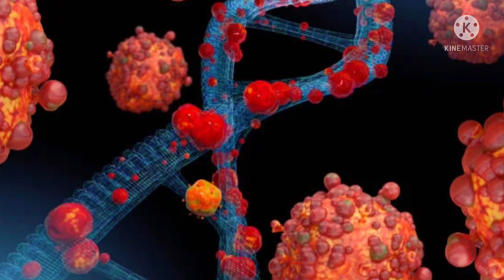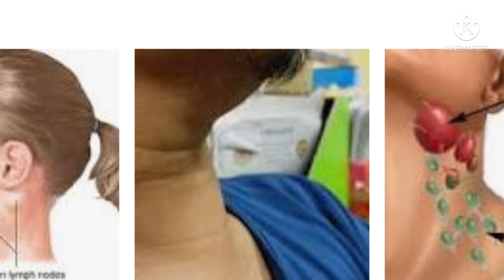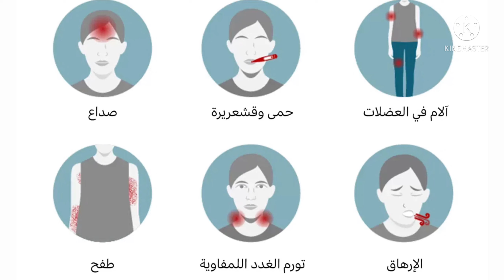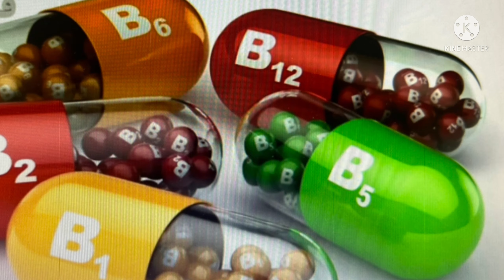إحذروا عدوى جدرى القرود الجزء الثانى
الأعراض:

تتشابه أعراض جدري القرود مع أعراض الجدري تعتبر الحمى والقشعريرة والصداع وآلام العضلات والضعف هي الأعراض الأولى لجدري القرود. يمكن أن يظهر الطفح الجلدي على الوجه والأعضاء التناسلية في الحالات الأكثر شدة، ويمكن أن تظهر آفات مؤلمة ومثيرة للحكة في جميع أنحاء الجسم

طرق العدوى:

ويشمل انتقال جدري القردة: الانتقال من شخص لآخر عن طريق المخالطة اللصيقة مع الآفات، وسوائل الجسم، والرذاذ التنفسي، والمواد الملوثة، مثل مُلاءة الفراش. يقول الدكتور بولاند إنه نظرًا لانتشار الفيروس تاريخيًا عن طريق الرذاذ التنفسي، يمكن أن تكون الأقنعة الجراحية مفيدة جدًا في الحماية من هذا الفيروس.

شكل جذرى القرود:

يبدأ الطفح الجلدي لجدري القرود عادة على الوجه، وأحيانا في الفم، ثم الذراعين والساقين واليدين والقدمين، وكذلك جذع الجسم. وفي بعض الحالات غالبا يكون الطفح الجلدي حول منطقة الأعضاء التناسلية، ويقول الدكتور لويس: "قد لا يكون الطفح الجلدي مرئيا لأنه قد يكون مغطى